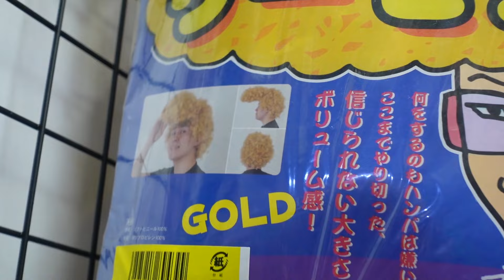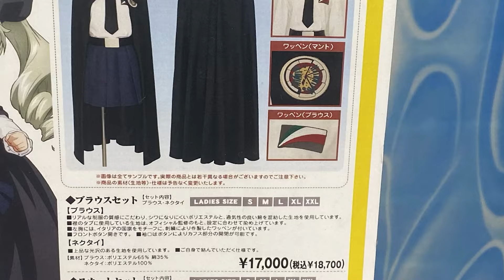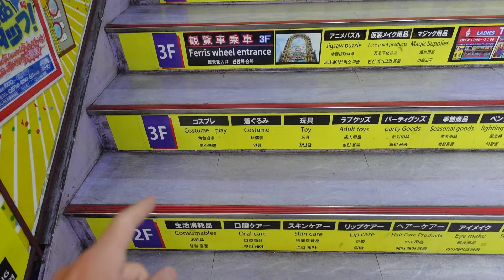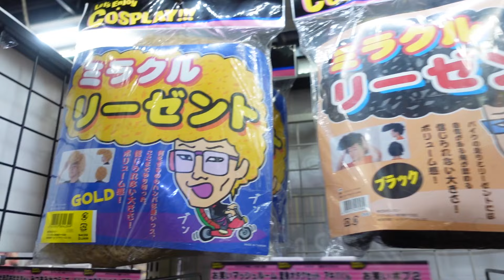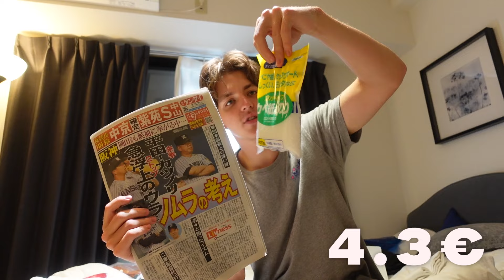Cosplay in JAPAN für unter 100€ als ANFÄNGER bauen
Mit dem auskommen was man hat, sowohl mental als materiell habe ich das bei diesem Cosplay so gut ich konnte versucht umzusetzen. Die Herausforderungen den richtigen Kleister auf japanisch zu kaufen und die begrenzte Zeit waren beides Faktoren wieso ich mich am Ende für den Ginger entschieden habe.

Als Richtwert: Damals galt 1€=150 Yen.

Dieses Cosplay soll auch nichts gewinnen sondern ist eher ein Anfängercosplay für Arme ^^
(Was gerne nachgebaut werden kann für alle Zuschauer im Insimodus)

Kyoto Vlog
Kyoto
Cosplay
Cosplay in Japan